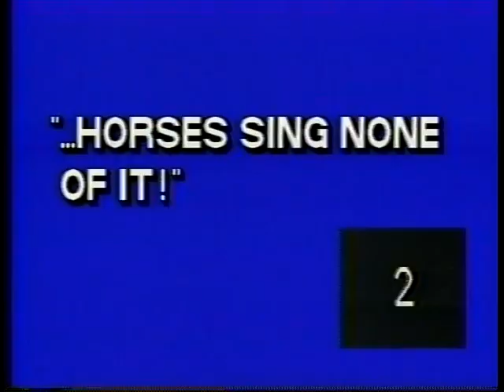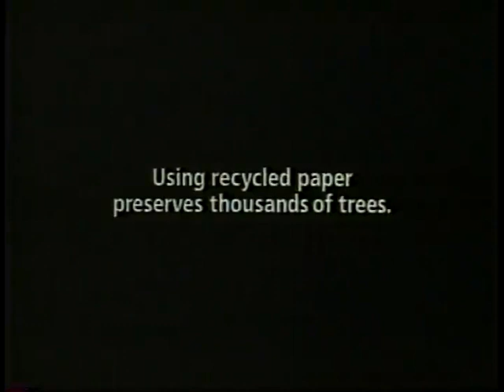Horses Sing None of It 101 100th Show Celebration 9 5 95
Part 2 featuring Ralph's Band With a Thousand Names w/ Lew Gelfond  (fiddle, mandolin, tenor bajno), Andy Goessling (reeds, mandolin), David Grego (tuba, bass fiddle), Henry Nerenberg (keyboard, trombone, guitar) playing in many styles) plus C.T. Tucker, raconteur, as MC and with his performing pigs